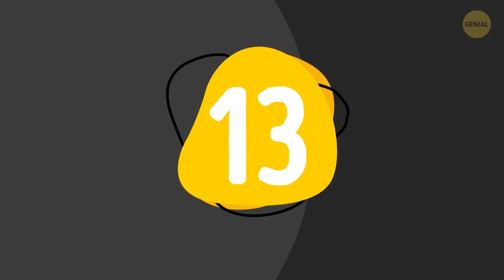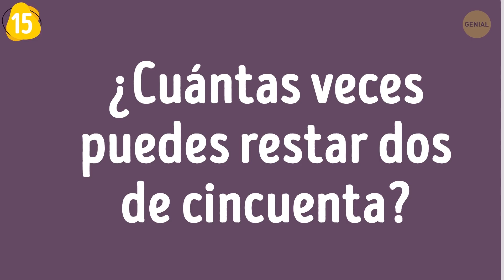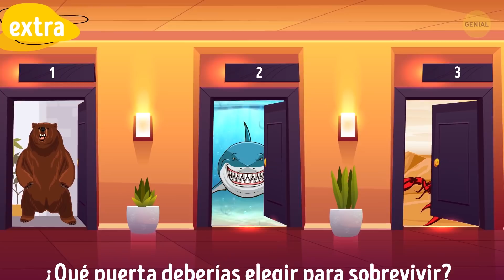20 Acertijos que debes resolver para seguir viviendo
¿Dónde tienes a las cosas más absurdas recibiendo las explicaciones más lógicas? Así es: ¡en los acertijos! ¿Qué te parece resolver estos para comprobar tu intelecto? Pero te advierto, ¡son muy difíciles! ¿Crees que eres lo suficientemente inteligente como para descifrarlos?

Por cierto, los científicos han demostrado que los acertijos te ayudan a aumentar tus habilidades de pensamiento y mejorar tu capacidad de atención. Así que, si estás seguro de tus habilidades intelectuales y estás listo para resolver algunos acertijos complicados para flexionar los músculos de tu cerebro, ¡comencemos!

MARCAS DE TIEMPO:

Pelota de regreso 0:24

Nueva York - Dallas 0:56

Vaca con correa 1:35

Las personas que usan máscaras 2:08

Reloj de sol 2:42

Gran familia 3:15

Elige un barbero 3:41

Trenes en un puente 4:25

El de los centavos 4:57

Una zanahoria, una bufanda y varios trozos de carbón 5:28

El caballo caminante 5:58

Un pronosticador 6:32

"¡Buenas tardes, general!" 7:06

ALSTL (Qué demonios...) 7:36

Restando dos de cincuenta 8:03

Jack y su abogado 8:27

¿Qué dijo el sabio? 9:00

Un hombre que vive en el piso 15 9:51

Cómo ver un gato 10:36

Caída libre 11:15

💥 Extra 11:49

👉 Tus resultados 👈 12:41

RESUMEN:

- # 1. Lanzas una pelota tan fuerte como puedas. No rebota en nada, y no hay nadie más que tú, pero la pelota todavía se regresa directamente a tus manos. ¿Cómo puede ser esto posible?

- # 2. Entonces pongámonos serios. Un hombre está sentado en su cabina en Nueva York. Pocas horas después, sale de esta misma cabina en Dallas. ¿Cómo es esto posible?

- # 3. Una vaca está atada con una cuerda de 3 metros. Hay una paca de heno a 15 metros de distancia, pero el animal va y se la come fácilmente. ¿Cómo lo logra?

- # 4. Una persona en EE.UU. sale de su home y da tres vueltas a la izquierda. Luego él (o ella) corre de regreso a su home y se encuentra con dos personas con máscaras. ¿Quiénes son?

- # 5. Si un reloj de sol es el que tiene la menor cantidad de partes móviles de cualquier reloj, ¿cuál es el que tiene más?

- # 6. Unos padres tienen 5 hijos varones, y cada uno de ellos tiene una hermana. ¿Cuántos hijos tienen en total?

- # 7. Solo hay dos barberos en el pueblo. ¿Cuál deberías elegir para cortarte el pelo?

- # 8. Uno de los trenes termina de cruzarlo mucho más tarde que el primero. ¿Por qué?

- # 9. ¿Por qué de a 1989 a 1990 vale más la segunda cantidad de centavos?

- # 10. Hay una zanahoria, una bufanda y varios trozos de carbón al azar alrededor de un césped, ¿cómo han terminado allí?

- # 11. Dos de sus piernas recorrieron 50 km, mientras que las otras dos solo recorrieron 48 km. ¿Cómo es esto posible?

- # 12. El Sr. Jenkins no tiene superpoderes, pero puede predecir el puntaje de cualquier partido de fútbol antes de que comience. ¿Cómo?

- # 13. Un hombre entra a un restaurante y el camarero, al verlo por primera vez en su vida, le dice: "¡Buenas tardes, general!" ¿Cómo supo?

- # 14. Adivina las siguientes tres letras en la secuencia: ALSTL

- #15. ¿Cuántas veces puedes restar dos de cincuenta?

- #16. Jack está hablando con su abogado en la cárcel. Acaban de perder el caso y ambos están molestos. Después de la charla, Jack sale de la cárcel y se va a casa. ¿Cómo es esto posible?

- # 17. ¿Qué les dijo el sabio a los dos hermanos?

- # 18. ¿Por qué camina esos cuatro pisos?

- # 19. Estás caminando por la calle solo. No se ven las estrellas ni la luna en el cielo, los postes de luz no funcionan. ¿Cómo viste un gato?

- # 20. ¿Cómo puedes caerte de una ventana de un edificio de 30 pisos y levantarte con apenas un rasguño, si no hay un equipo de rescate que te sostenga una red ni nadie más te ayudará?